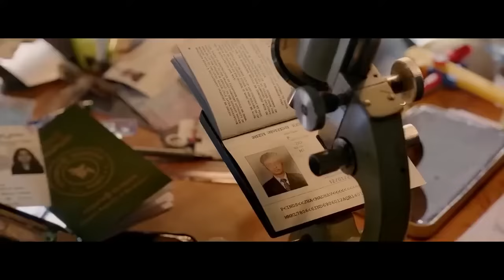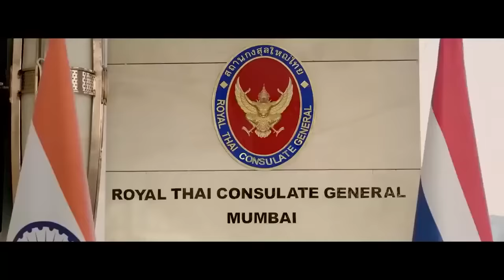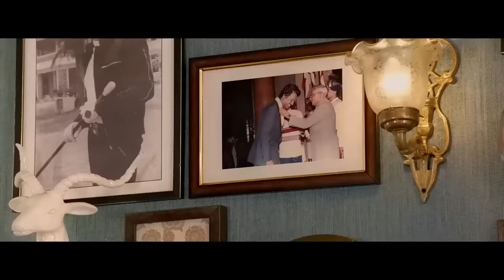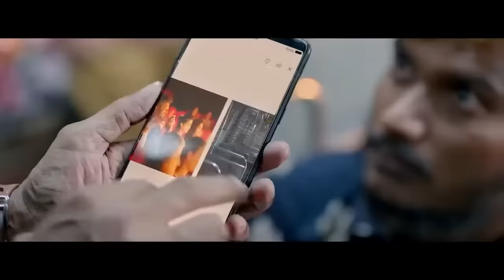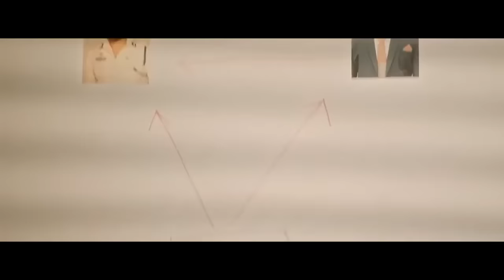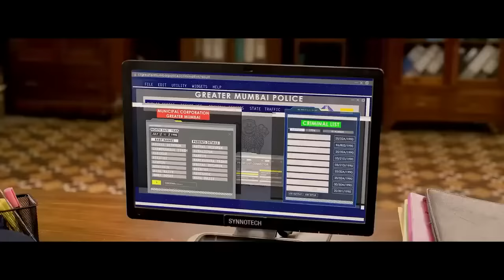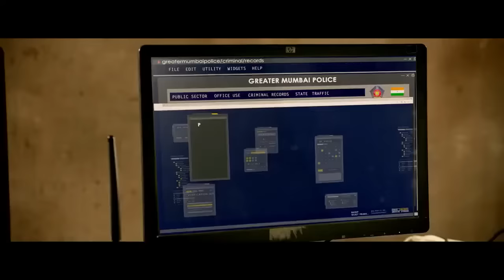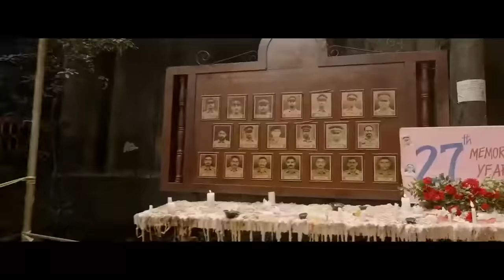Jailer 2023 HD Hindi Dubbed Action Movie 2022 Rajnikant,Shiva Rajkumar New South Indian Movie